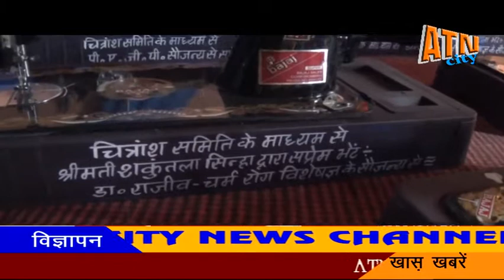22 अक्टूबर 17 चित्रगुप्त पूजा के अवसर पर सांस्कृतिक कार्यक्रम का आयोजन किया गया